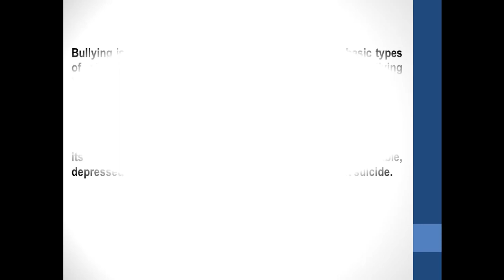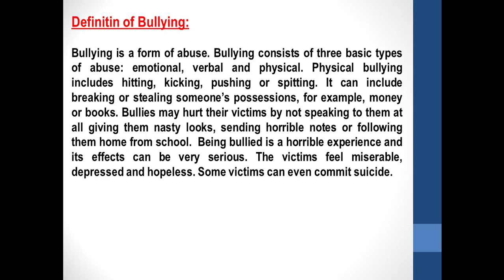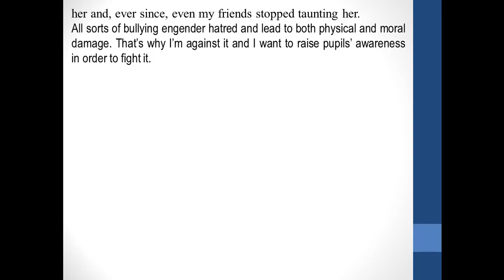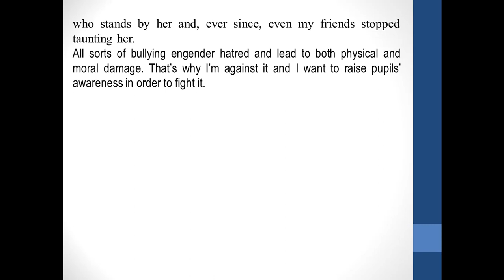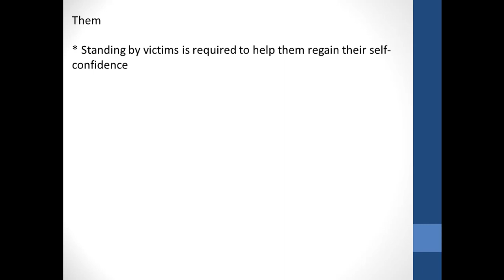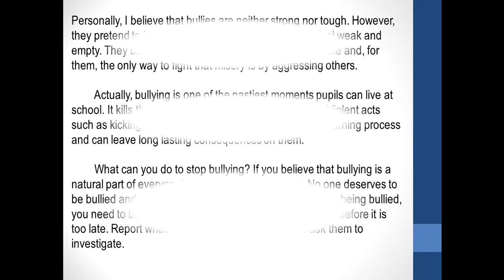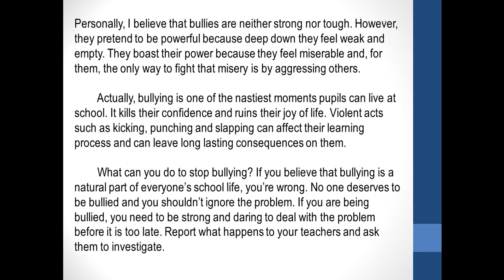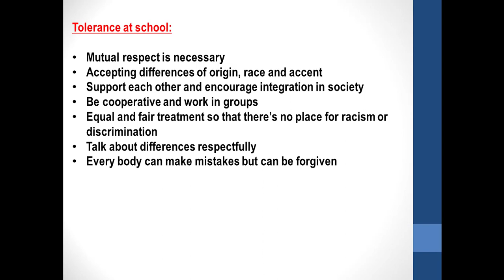Bullying at schools / Violence at schools ظاهرة التنمر بالمدارس كشكل من أشكال العنف 🗣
انا أستاذة لغة انجليزية أقوم بشرح آليات وطرق تدريس اللغة الإنجليزية بسهولة وباستراتيجيات جديدة ومتطورة. في هذه القناة سأركز على تطوير مهارات اللغة الانجليزية كمهارة القراءة والكتابة والتحدث وغيرها وستكون كل الفيديوهات مترجمة باللغة العربية وبالتالي تسهل عليكم عملية التعلم بكل سهولة. أشكركم على ثقتكم وأتمنى منكم الدعم بالإشتراك في القناة والإعجاب ومشاركة الفيديو مع أصدقاءكم كي تعم الفائدة .